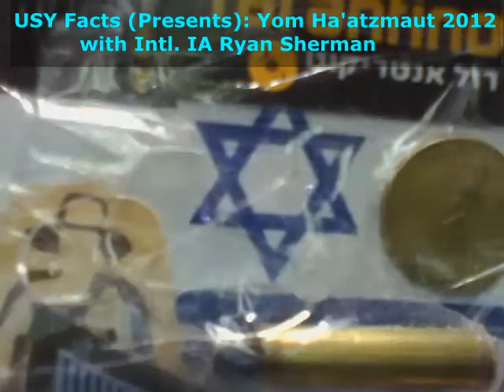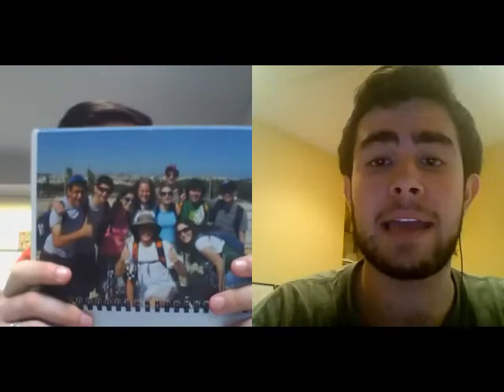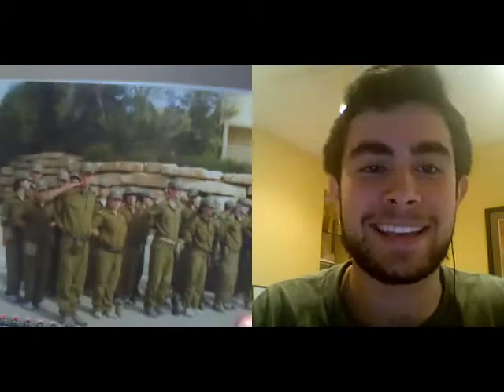USY Facts (Presents): Yom Ha'atzmaut 2012 with International IA VP Ryan Sherman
Last year we did a video for this holiday and we are excited to continue the trend with personal stories about Israel, Pilgrimage, and the holiday with 2012 International Israel Affairs Vice President. We hope you enjoy the video and Happy 64th, Israel!